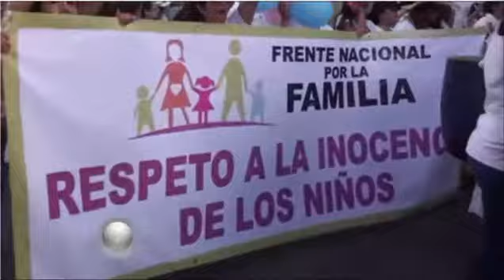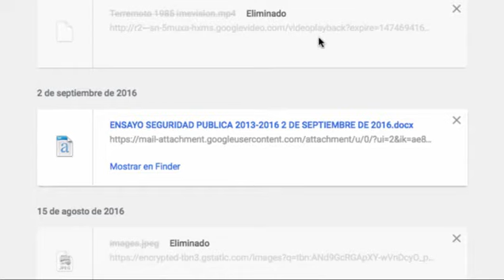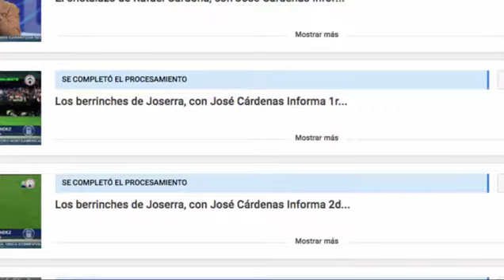José Cárdenas en Uno T v con Cristian Galarza